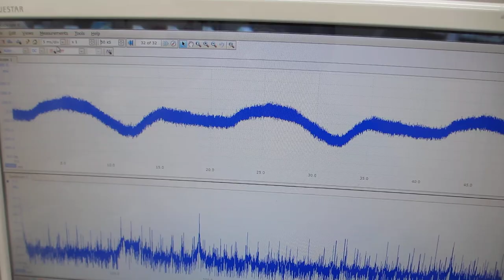オリジナル超音波プロ－ブによる、超音波発振制御システム（ultrasonic-labo 超音波システム研究所）